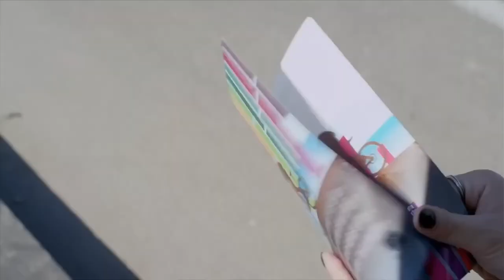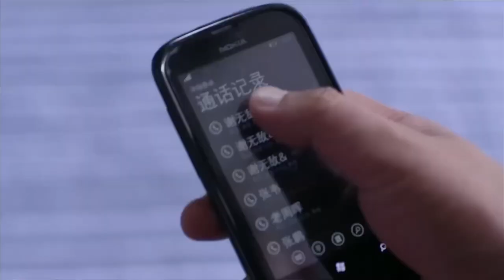MUTLISUB《喜欢你》21：成熟魅男恋上甜美少女上演一对欢喜冤家，却被腹黑霸总横刀夺爱，逼迫甜美少女陷入婚姻陷阱，三人历经纠葛重启唤爱之旅（《神隐》赵露思，《爱情而已》吴磊）❤️华语甜剧社